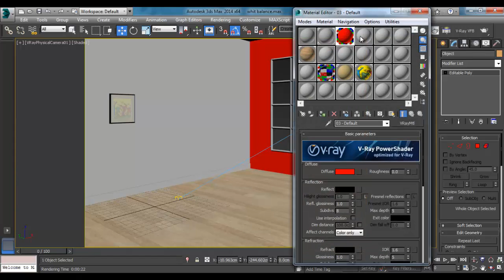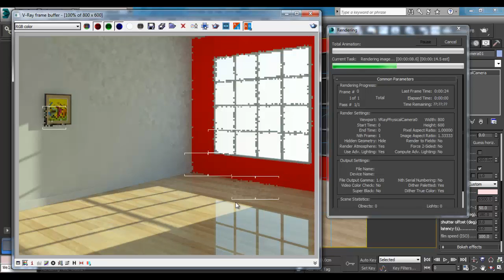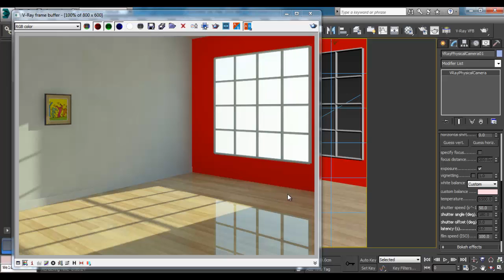soma tips 8 white balance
En este tip del mes, se ve como usar el white balance de la cámara física para lograr un mejor color en un render.